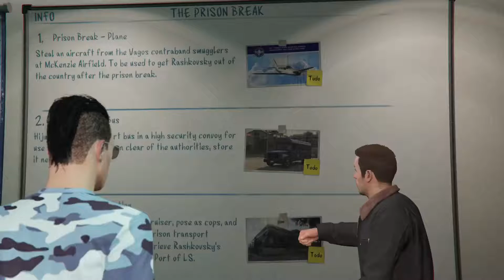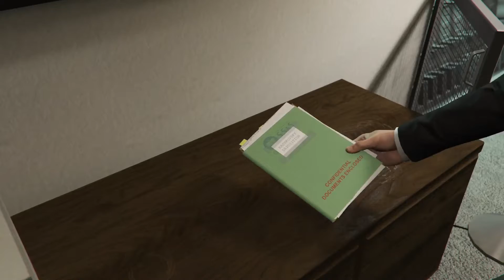GTA Online Heists: Prison Break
Join me, WizardGrandCanon, SusDeMan and King Xirerox in our quest to finish the Prison Break heist. Down the line you may hear some static in the video due to my mic having problems.